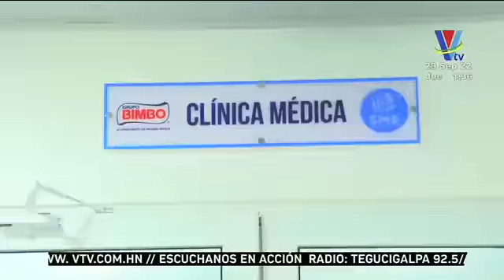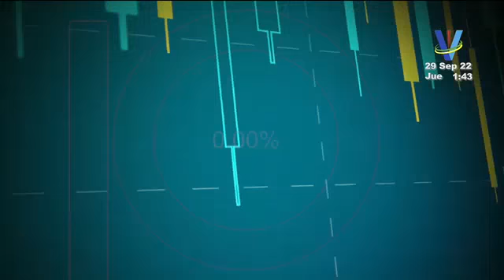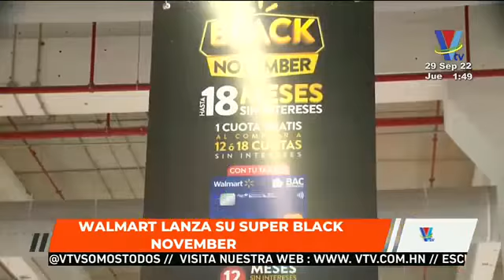Impacto VTV Meridiano: Programa del 29 de setiembre de 2022